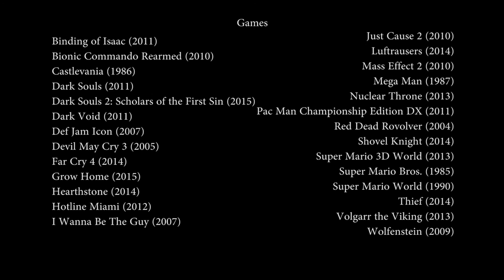Game Feel Part 2 (of 2): Presentation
WRITER'S NOTE: I recently got in touch with Manveer Heir in regards to the story Jan Willem told about him just to clarify it was all true, which he did. Though he did note that the game didn't have investors as Raven Software was owned by ID Software, the company publishing the game. The story was in reference to some games testers that were making comments about the poor quality of a gun. Also, Manveer "thought" it was the MP40, but it was a few years ago so can't remember exactly. Still, his thought is better than my guess, so MP40 footage it is.

All the tightly polished and refined gameplay in the world can only do so much in making the player feel good whilst playing. In this video we're going to look at the different "illusions" that developers use to make the player feel good whilst playing. Ranging from simple sound cues. visual signifier and giving the player a sense of presence within a game.

Game Feel by Steve Swink